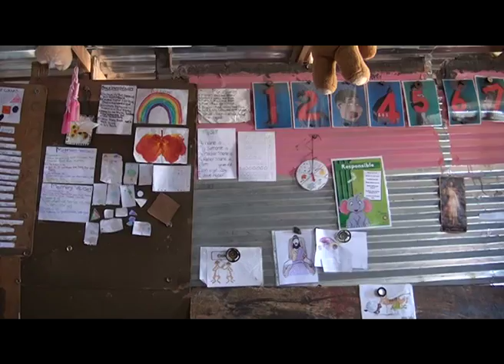Adventist Development and Relief Agency donates winter stuff to Moses Garoeb residents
by: Rinelda Mouton ---
With the high rate of unemployment and poverty in the country, many within the informal settlements find it hard to stay warm during winter. As part of supporting the government's plan of rooting out poverty the Adventist Development and Relief Agency in Namibia  donated winter clothes and blankets to the residents in the  Moses Garoeb Constituency.